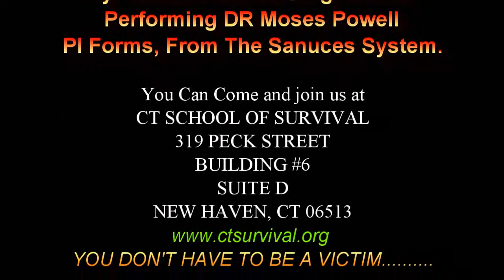Dr Moses Powell PI Forms By Chief Professor Mccall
Sanuces Ryu PI Forms from DR Moses Powell, Performed By Chief Professor Greg Mccall From CT School of Survival A student of DR. Moses Powell [ EYE TO EYE..HEART TO HEART] CT School located at (319 Peck ST, Building #6, Suite D, New Haven, CT 06513 )